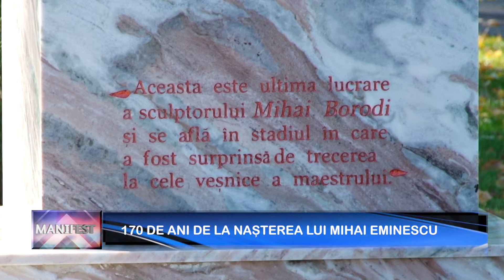Manifest p1 170 DE ANI DE LA NAȘTEREA LUI MIHAI EMINESCU 17 01 1